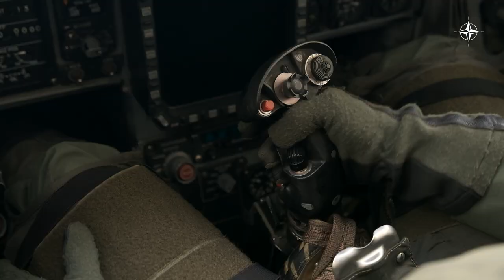A Spanish🇪🇸 fighter pilot’s determination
For Spanish Air Force Captain Antonio Cifuentes, the power of flight wasn’t something given – it was something earned, sometimes with trepidation. In his years of service since, he’s never regretted learning to fly the F/A-18 Hornet, which he calls una bestia – his “beast” of an aircraft. Deployed to Lithuania as part of NATO’s Baltic Air Policing mission in May 2020, Cifuentes talks about the challenge and pleasure of flying.

To safeguard against COVID-19, videographers were tested prior to filming, wore masks and practice social distancing wherever possible. Footage includes an interview with Captain Cifuentes and shots of Spanish Air Force F/A-18 Hornet fighters, including those piloted by Captain Cifuentes, flying from Šiauliai Air Base in Lithuania.